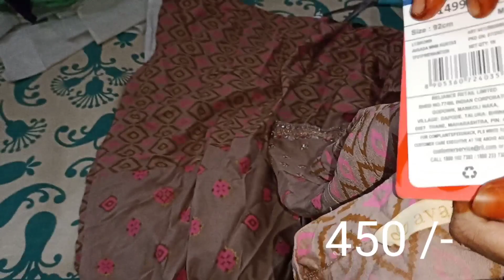My Ajio Kurthis under 450/- 👉||Ajio Avaasa Kurthi Haul ||Rajitha Gruhini 3999 vlogs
Ajio Avaasa Kurthi Haul || under 450/-

# Ajio Avaasa Kurthi
# Ajio Avaasa Kurthi Haul

# Rajitha Gruhini 3999 vlogs